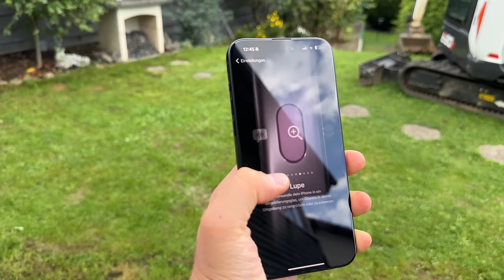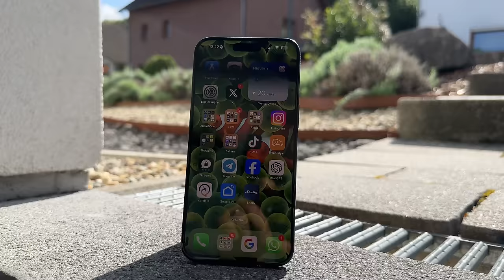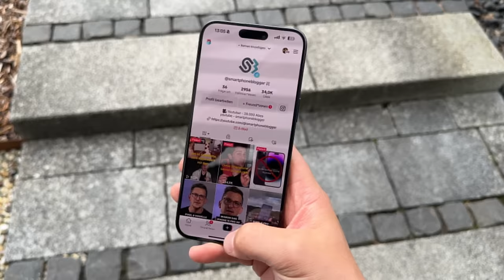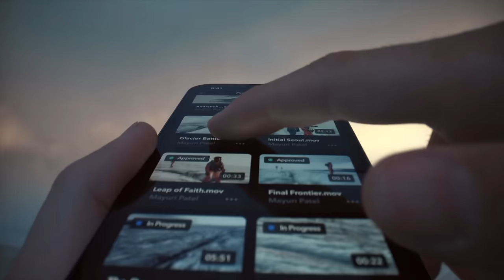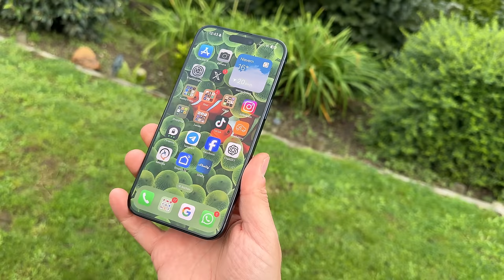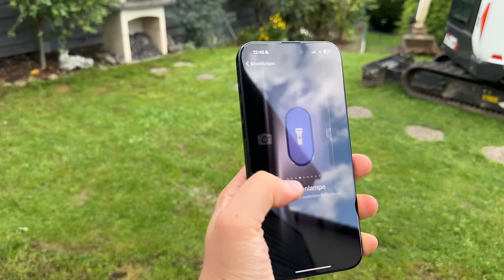ACHTUNG, das gefällt nicht jedem - iPhone 15 Pro Max im Langzeitfazit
iPhone 15
iPhone 15 Plus
iPhone 15 Pro
iPhone 15 Pro Max
Apple Watch Ultra 2
Kochbuch für Suppen
Kochbuch für Burger

Ich habe das iPhone 15 Pro Max jetzt ein halbes Jahr genutzt und das Fazit dürfte nicht jedem Gefallen.
📰 WEBSEITE – Alle Links und News für euch ▼